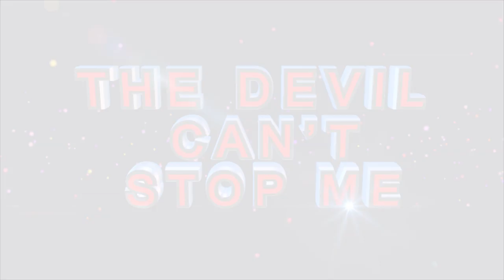RENEWING A RELATIONSHIP WITH CHRIST ll Pray Along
prayer with prophetess TJ Makananisa Semono